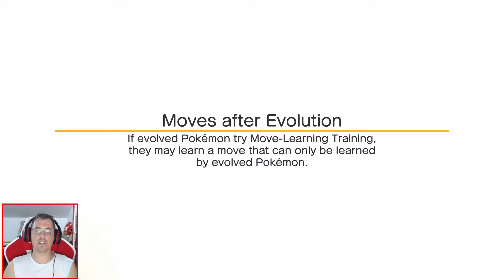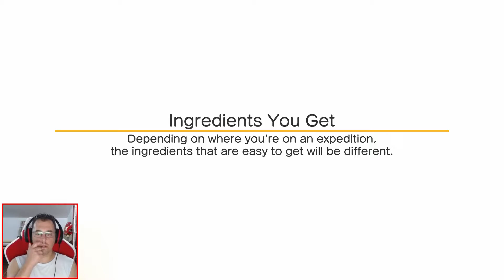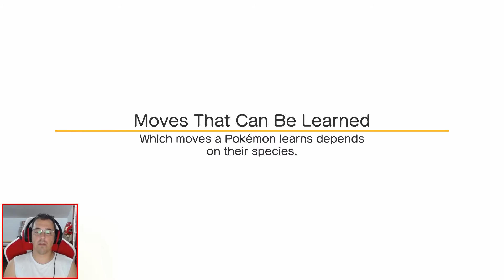Pokémon Quest | Nintendo Switch | Episódio #8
Pókemon Quest
Nintendo Switch

DONATIVOS

PARCERIAS